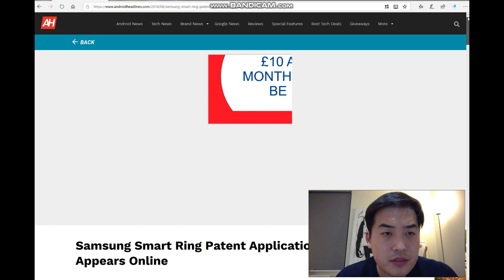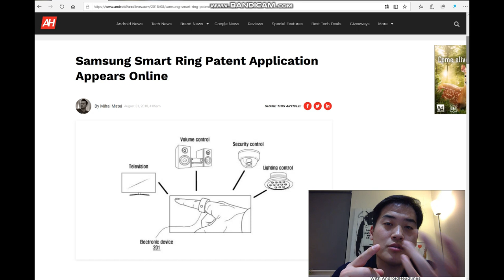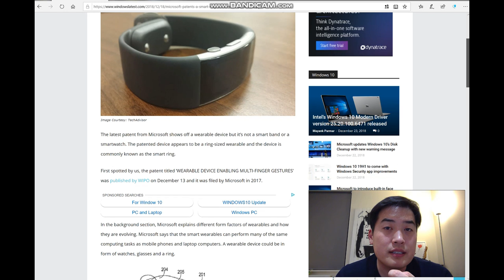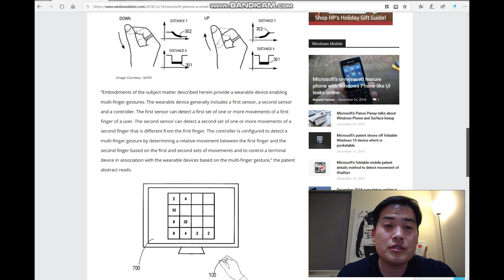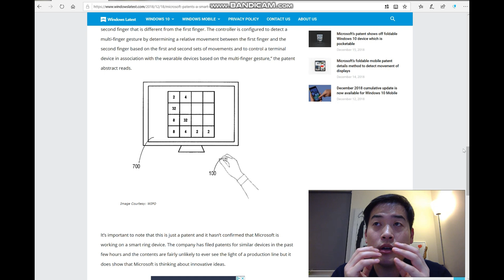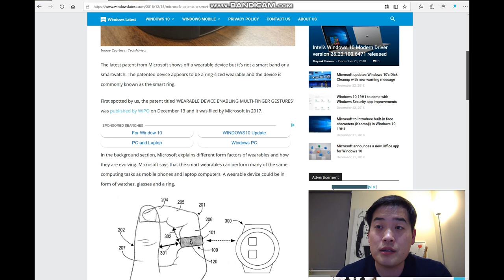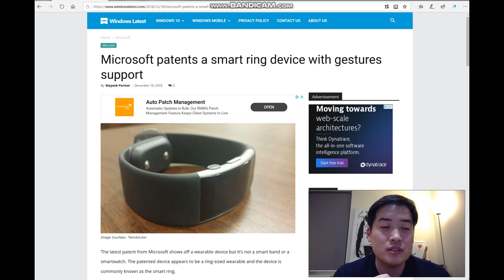[SMART RING] Are you ready for this technology?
Wearable technology is knocking on your doorstep - are you ready to accept it?

I have realised that Samsung has already submitted a patent for their multi-controlling smart ring and recently Microsoft has also submitted theirs as well.

We are soon to experience these on our fingertip and I hope you guys are well excited about this - because I am!

The original video for intro.

1.Samsung Smart Ring Patent Application Appears Online

2. Microsoft patents a smart ring device with gestures support